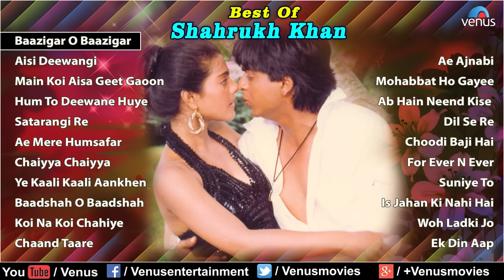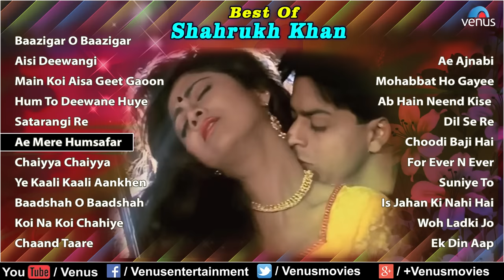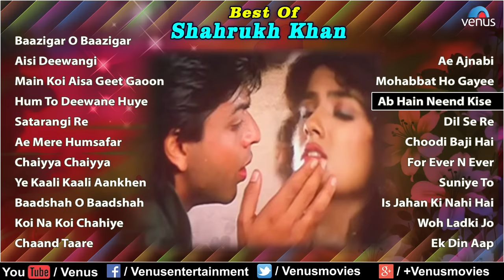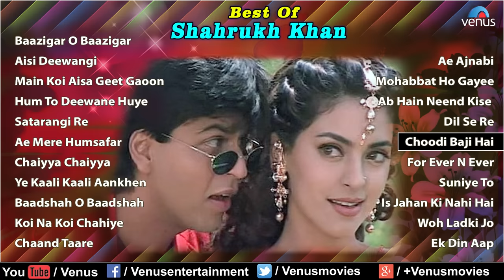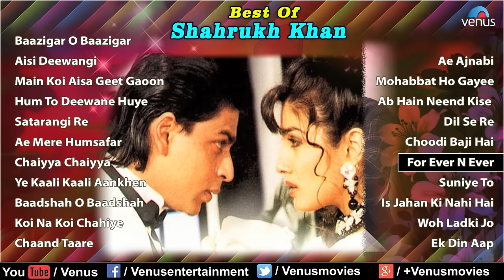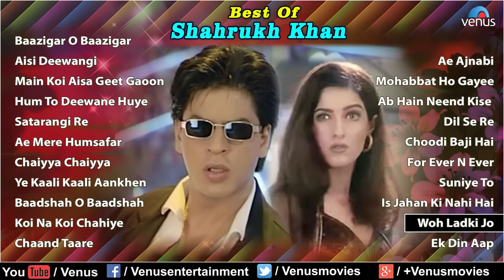Shahrukh Khan |AUDIO JUKEBOX | Ishtar Music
Best of SHAHRUKH KHAN : Top 21 Romantic Hits | Popular Hindi Songs | AUDIO JUKEBOX

1. Baazigar O Baazigar - Baazigar - 00:00
2. Aisi Deewangi - Deewana - 07:28
3. Main Koi Aisa Geet Gaoon - Yes Boss - 14:22
4. Hum To Deewane Huye - Baadshah - 19:29
5. Satarangi Re - Dil Se - 26:24
6. Ae Mere Humsafar - Baazigar - 33:46
7. Chaiyya Chaiyya - Dil Se - 41:14
8. Ye Kaali Kaali Aankhen - Baazigar - 48:04
9. Baadshah O Baadshah - Baadshah - 55:57
10. Koi Na Koi Chahiye - Deewana -1:02:35
11. Chaand Taare - Yes Boss - 1:08:57
12. Ae Ajnabi - Dil Se - 1:13:43
13. Mohabbat Ho Gayee - Baadshah - 1:19:25
14. Hain Neend Kise (Duet) - Zamaana Deewana - 1:25:24
15. Dil Se Re - Dil Se - 1:32:09
16. Choodi Baji Hai - Yes Boss - 1:38:46
17. For Ever N Ever - Zamaana Deewana - 1:43:50
18. Suniye To - Yes Boss - 1:50:35
19. Is Jahan Ki Nahi Hai - King Uncle - 1:55:45
20. Woh Ladki Jo - Baadshah - 2:01:29
21. Ek Din Aap - Yes Boss - 2:08:33